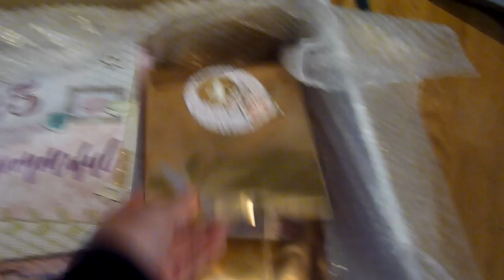calendrier de l'avent envoyé par mon rêve créatif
Merci à Véronique pour ce très beau calendrier de l'avent.

Je mettrai chaque jour la photo du cadeau que j'aurai reçu.